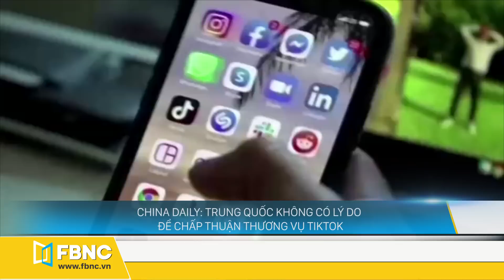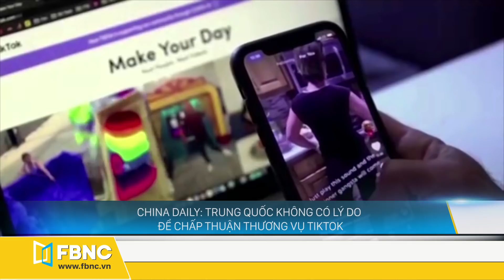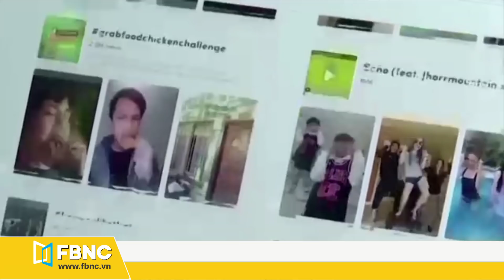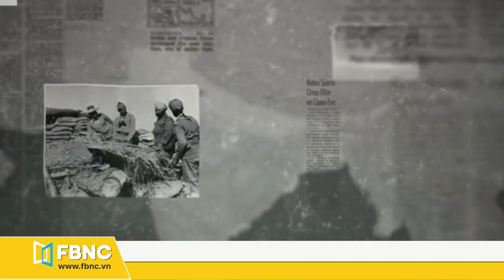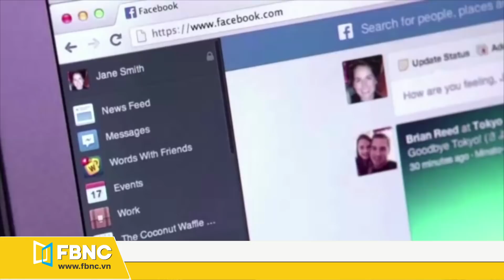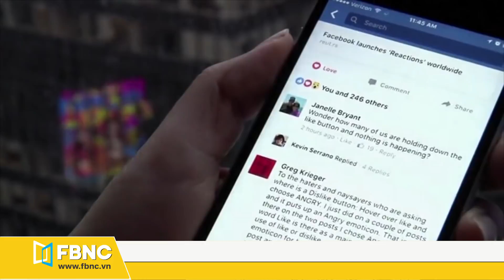Tin thế giới 24/9 | Bắc Kinh chỉ trích Hạ viện Mỹ vì dự luật về Tân Cương | FBNC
Tin thế giới 24/9 | Bắc Kinh chỉ trích Hạ viện Mỹ vì dự luật về Tân Cương
Liên hiệp quốc kêu gọi thế giới chống lại một cuộc “chiến tranh lạnh mới”
Bắc kinh chỉ trích hạ viện mỹ vì thông qua dự luật về tân cương
China daily: trung quốc không có lý do để chấp thuận thương vụ tiktok
Trung quốc và ấn độ chấp nhận ngừng điều thêm binh sĩ đến biên giới
Trung quốc tuyên bố sẽ đưa lượng khí thải về 0 trước năm 2060
Nổ ra tranh luận về kế hoạch chọn thẩm phán tòa án tối cao của ông trump
Đặc phái viên mỹ cam kết đầu tư vào serbia và kosova
Chuyên cơ của ông mike pence phải quay trở lại sân bay vì khi đâm phải chim
Hàng ngàn lá cờ mỹ phủ kín national mall để tưởng nhớ các nạn nhân covid-19
Chính trị gia đối lập nga alexei navalny đã được xuất viện ở đức
Tổng thống brazil: “chúng tôi là nạn nhân của nạn tin giả về rừng amazon”
Facebook liên tục bị chỉ trích về các chính sách ở ấn độ
Thêm 200 con cá voi mắc cạn ngoài khơi tasmania tiếp tục được cứu hộ
Phát hiện dấu chân 120.000 năm tuổi ở ả rập xê út
FBNC
ĐỒNG TIỀN THÔNG MINH - CUỘC SỐNG THÔNG MINH